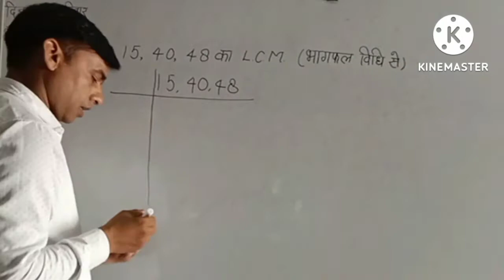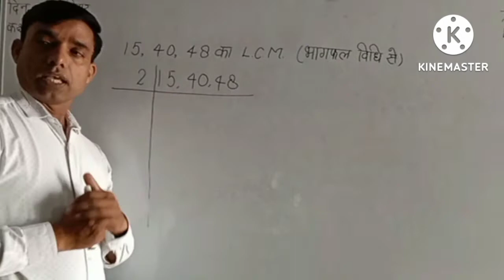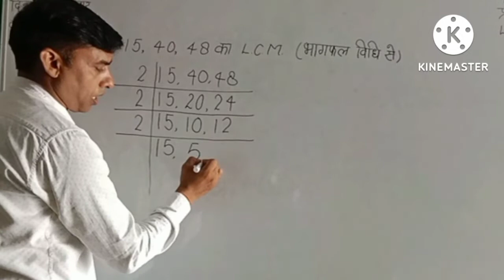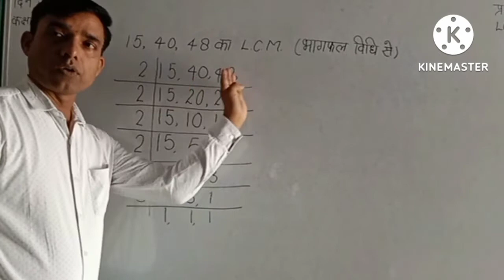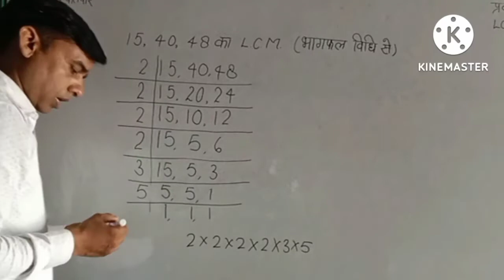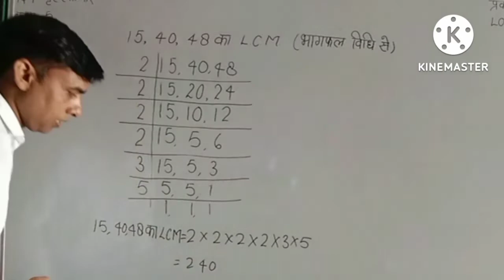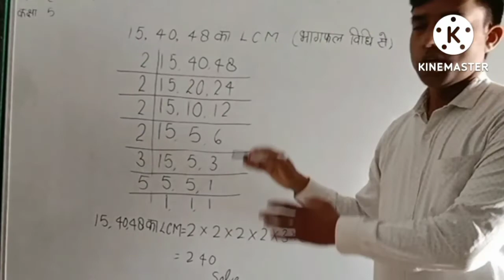LCM/HCF/ल स प/म स प/लघुत्तम समापवर्त्य/ महत्तम समापवर्तक